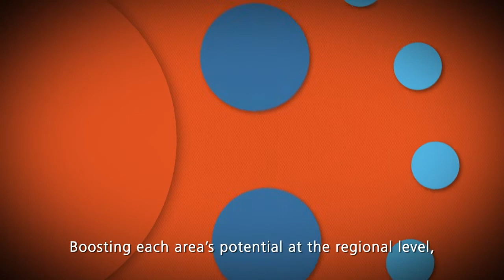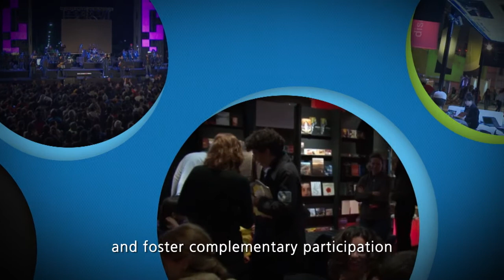Spot MICSur 2014 (subtítulos en inglés)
Del 15 al 18 de mayo de 2014, en Mar del Plata, se organiza el Mercado de Industrias Culturales del Sur (MICSur), un espacio inédito que reunirá a 10 países latinoamericanos: Argentina, Bolivia, Brasil, Chile, Colombia, Ecuador, Paraguay, Perú, Uruguay y Venezuela se darán cita durante cuatro días para compartir e intercambiar experiencias y generar nuevos lazos en seis sectores de las industrias culturales: audiovisual, editorial, música, artes escénicas, videojuegos y diseño.